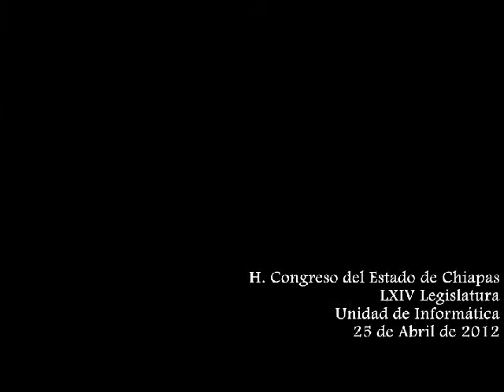Intervención del Dip. Carlos Enrique Avedaño Nagaya 25 de Abril de 2012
Sesión Ordinaria del día 25 de Abril de 2012, correspondiente al Primer Receso del Segundo Año de Ejercicio Constitucional celebrada por la Comisión Permanente de la LXIV Legislatura del H. Congreso del Estado Libre y Soberano de Chiapas.

Lugar: Sala de Usos Múltiples
Fecha: 25 de Abril de 2012
Elaborado: Unidad de Informática